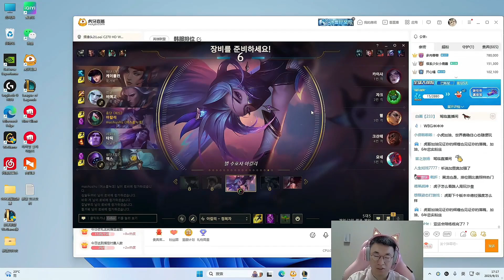【英雄联盟】小虎再谈自己永恩瞬间绷不住了：人群中打出空大很正常，不正常的是一盘游戏空好几次！